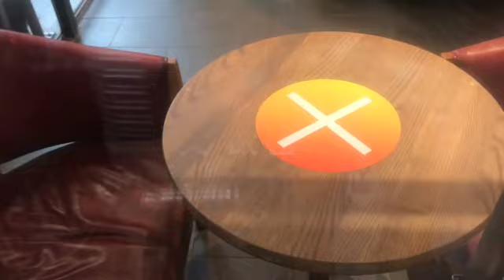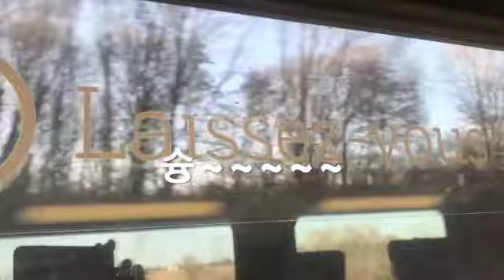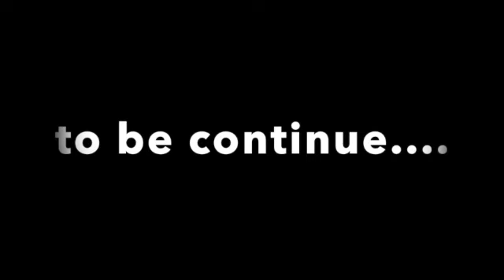D-1 코로나 이후의 여행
잼나지만 힘들었든 하루 ...
드디어 한국에 갑니다...